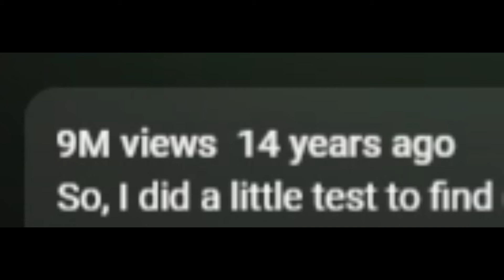Can Luigi WIN by doing NOTHING?